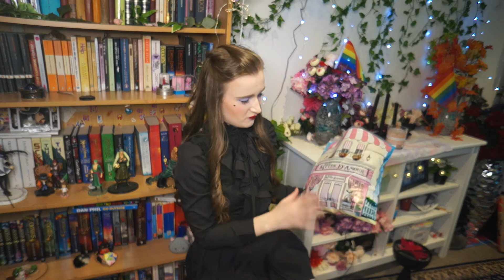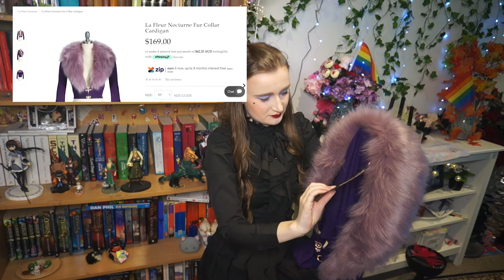VINTAGE CLOTHING HAUL!!! KITTEN D'AMOUR LA FLEUR NOCTURNE REVIEW!!!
Hello everyone, it's Sarah,

I'm happy to introduce to you (who don't know it) Kitten D'armour! They have the most gorgeous clothes and shoes. All of these items are actually from the La fleur Nocturne collection.